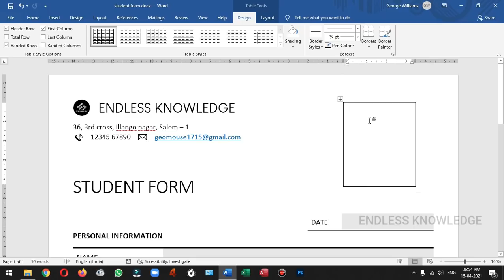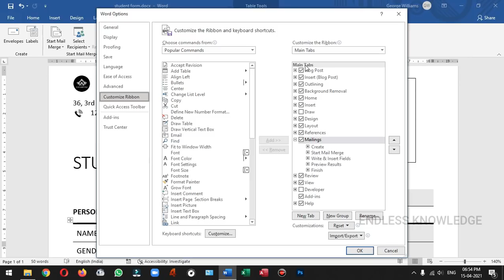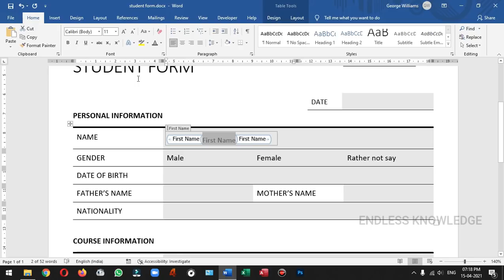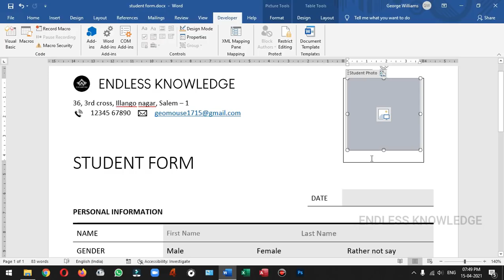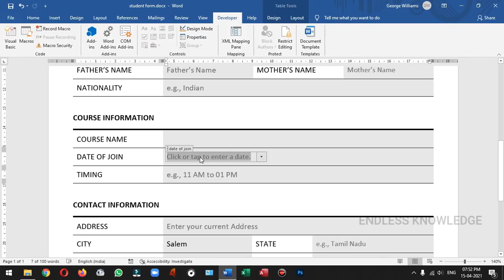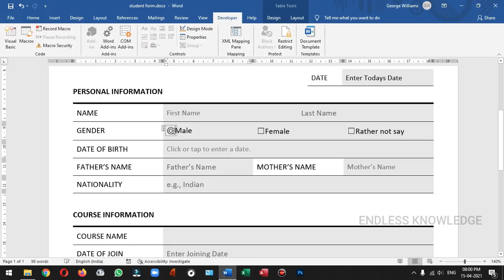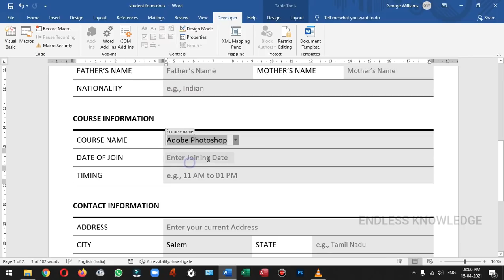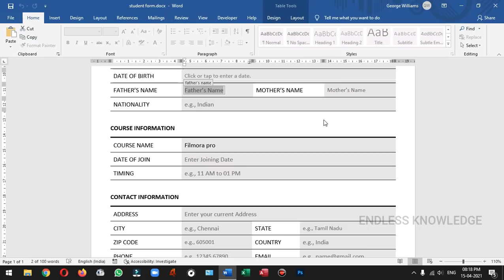Fillable Form in MS Word in Tamil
How to Create a Fillable Form in MS Word with Date Picker, Check Boxes, Drop Down List and Picture Content, step by step Tutorial.